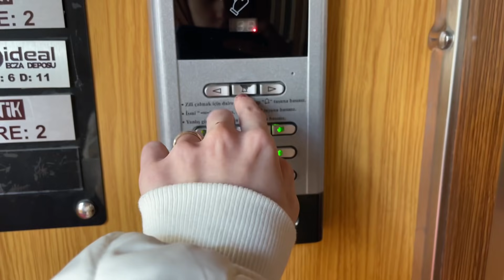SALONU DEĞİŞTİRDİK🤷‍♀️Cilt bakımı ve lazere gittim 🧖🏻‍♀️Benimle bir gün 🤍